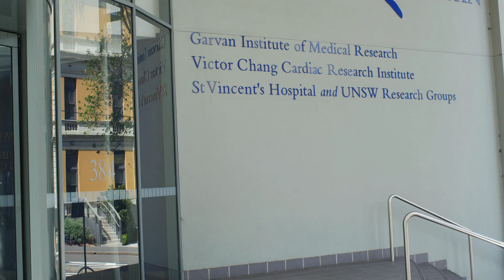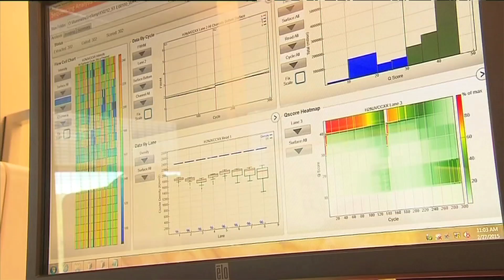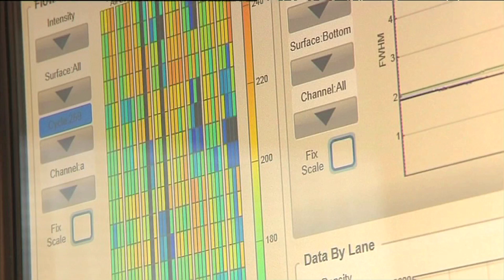Garvan Institute of Medical Research – Recent Highlights